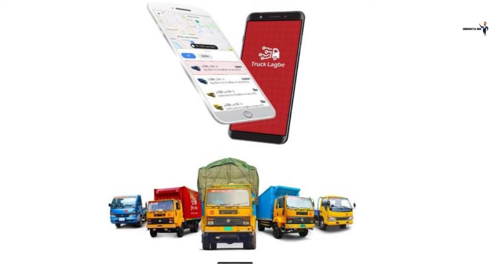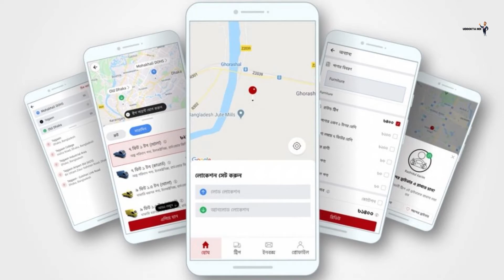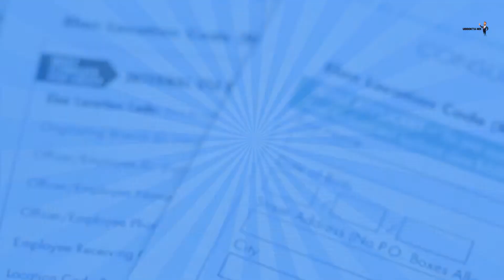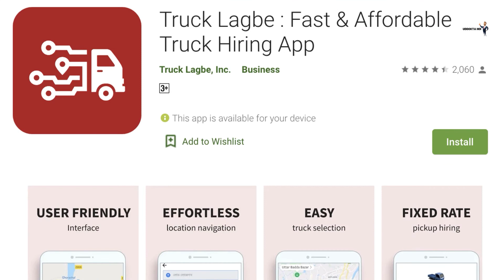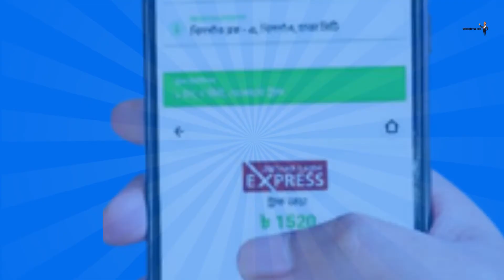Truck Lagbe | ট্রাক ভাড়ার ডিজিটাল প্লাটফর্ম | Startup Story of Truck Lagbe | Uddokta Hoi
In addition to the problems of public transport, finding the perfect transport during the transportation of goods in Bangladesh is a matter of great difficulty. With the solution of these problems, the journey started on the "Need for Trucks" platform, which started in October 2017 with the aim of modernizing the transportation system of Bangladesh. Enayat Rashid and Mir Hossain Ikram, two exceptionally talented personalities are working on this great idea. Their main goal was to improve the quality of life of truck drivers and build a bridge between truck owners, drivers and service users.

In 2016, it won the first place in the “Startup Challenge 2017” organized by the Government of Bangladesh under ICT. Out of 20 innovative projects, "Truck Needs" was selected for the first place. In July 2017, a trial version of their app was released for Android users and a half, which was later released as an app version in the Google Play Store in August 2017. In October 2018, "Truck Lagbe" won the Best Technology Innovation Award, which was organized under the Bangladesh Brand Forum.